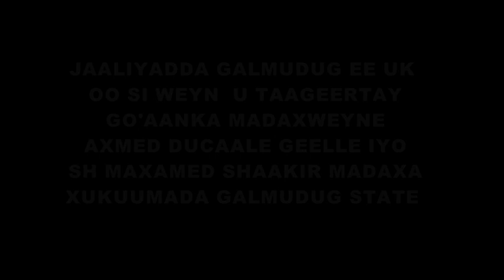JAALIYADDA GALMUDUG EE UK OO TAAGEERTAY GO'AANKII MADAXDA SARE EE GALMUDUG STATE.